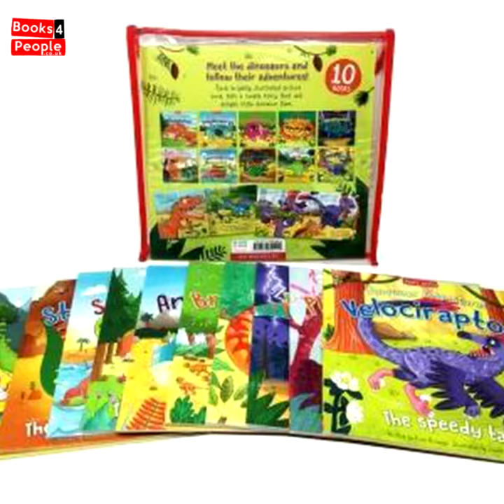Miles Kelly Dinosaur Adventures 10 Books Bag Collection Set Allosaurus 18/05/2020 11:11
Buy Miles Kelly Dinosaur Adventures 10 Books Bag Collection Set